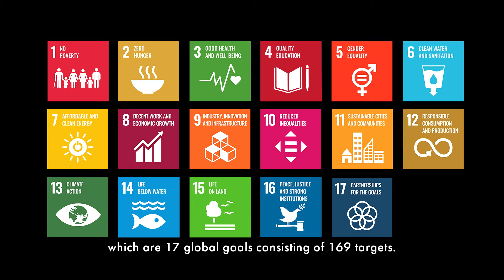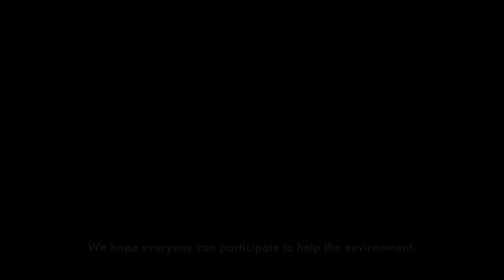Eelgrass Revitalization (Matsushima, Miyagi Prefecture)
There once were kelp beds spread all throughout Matsushima Bay in the Tohoku region of Japan. Not only were these kelp beds filtering the water, but also serving as habitats to tiny aquatic organisms. Sadly, however, 99% of them were swept away with the tsunami of March 11, 2011.
     It is through the cooperative efforts of the NPO Institute of Ecological Engineering (E-TEC), local fishermen, and others that actions are being implemented to bring back the kelp beds in the goal of restoring Matsushima Bay’s rich natural ecosystems.
     Thanks to donations from everyone making it possible, the town of Matsushima would like to present this documentary showing our efforts towards sustainable environmental practices.